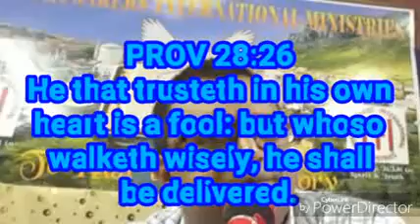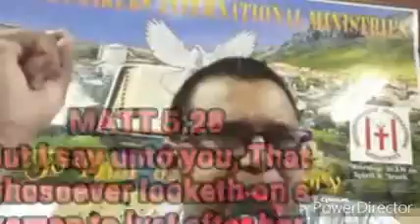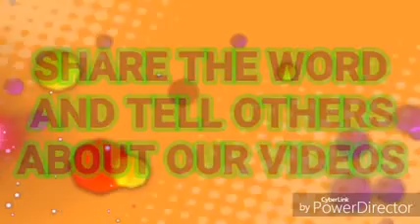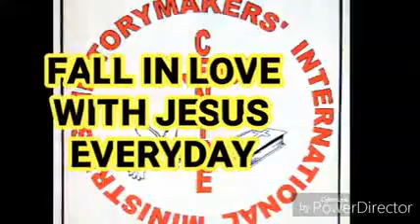How TV affects you - Pastor Simeon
We should be aware of the affect that TV has on its viewers